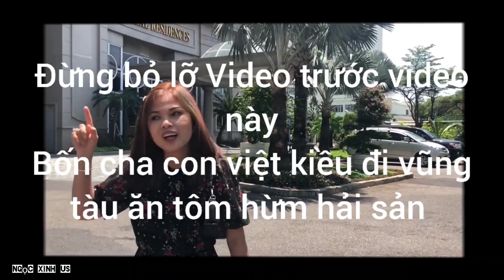❤️ Việt kiều Mỹ cùng đại gia đình đi công viên nước - cuoc song o my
Hôm nay Ngọc Xinh cùng gia đình đi chơi công viên nước Đầm Sen rất đẹp và vui. Lâu lắm rồi có dịp về nước nên đi chơi cho nó đã. Chúc Các Bạn luôn vui vẻ

cuoc song o my
cuoc song my

Việt kiều Mỹ cùng gia đình đi công viên nước

Gia đình Ngọc Xinh đi công viên nước